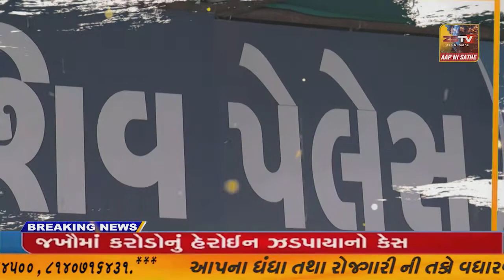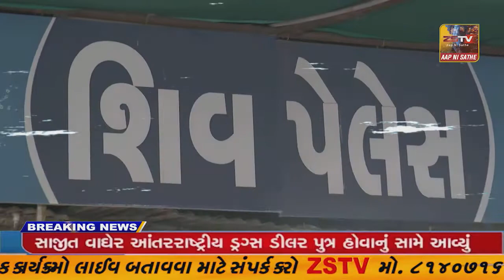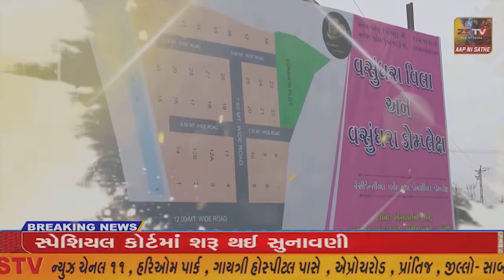દિવ વાત્સલ્ય સંસ્થા ના મનોવિશિષ્ત બાળકો માટે બકાવોર પીઝા એમ્પલોઈઝ હેરો યુ.કે. કંપની દ્વારા